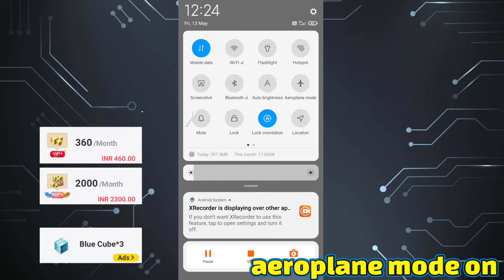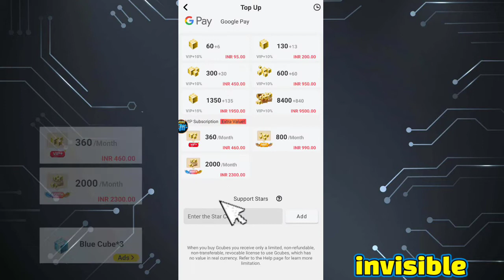Blockman go adventure HOME || Free unlimited [Bcubes] claim now 2.20.2